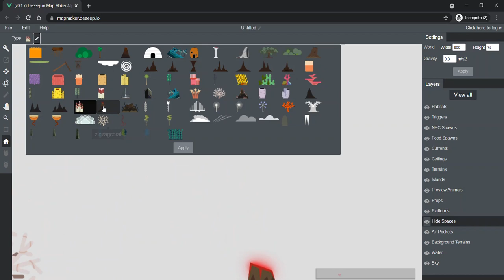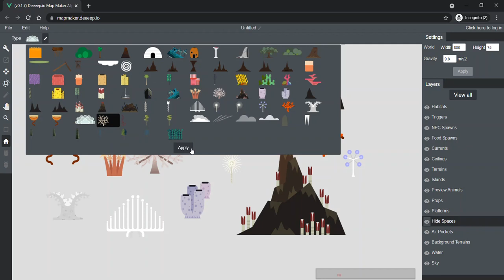NEW DEEEEP.IO MAPMAKER ASSETS!!! | Update Reviews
neW uPdATe?!?1/!?

Artworks:
Deep Coral 1
Tube Worm Cluster
Bubble Vent
Deep Volcano
Large Deep Volcano
Deep Sponge 1
Deep Sponge 2
Deep Stalactite 1
Deep Stalactite 2
Deep Stalactite 3
Deep Coral 2

Artworks: Glass Rope Sponge
Updated Harp Sponge
Ping-Pong Tree Sponge
Artwork: Harp Sponge

Artwork: Eltanin Antenna

Artist: u/TacoMadeOfCoco
Art: Red Tree Coral